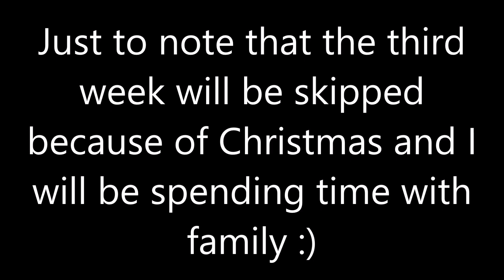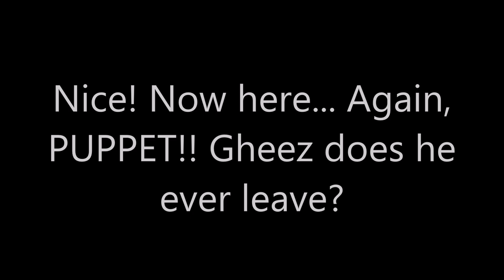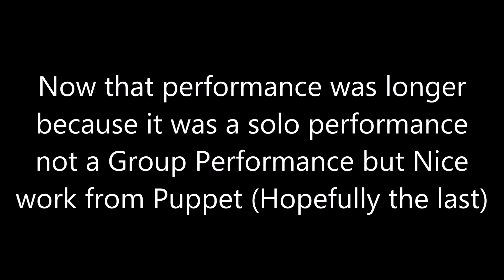Super Six V Puppet | Battle of the Masked Singers Season 2 Episode 2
The Super Six V Puppet??? Sounds like a BATTLE to me!